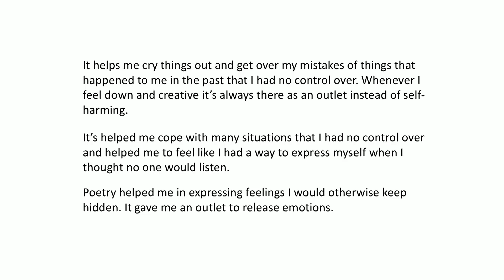Expression Through Poetry | Avery Laur | TEDxYouth@UrsulineAcademy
Words can be powerful. They can hurt, but they can also help. In this TEDx Talk, Avery Laur shares how poetry has helped them through depression and ultimately provided a release.

Avery is a senior at Ursuline Academy who has a passion for poetry and nature. In their spare time they like working on writing poetry for their book, spending time with friends, or taking photos. The last two summers they volunteered at Catholic Heart Work Camp, as well as going on a service trip to Ecuador. Avery plans to go to St. John’s College in Annapolis, Maryland after a gap year. They hope to show people how using poetry as a means to express themselves can make them feel better and help them to explain their feelings. This talk was given at a TEDx event using the TED conference format but independently organized by a local community.